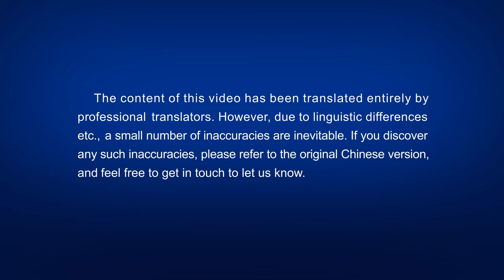English Christian Video | "Believers in the Son Have Everlasting Life" (Crosstalk)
The Bible says, "He that believes on the Son has everlasting life: and he that believes not the Son shall not see life; but the wrath of God stays on him" (John 3: 36). Su Yue thinks that believing in the Lord Jesus is believing in the Son and can gain her everlasting life. When Sister Ling says her understanding is only half-complete, Su Yue is confused, and begins debating Ling …. So, what is true belief in the Son? What does "He that believes on the Son has everlasting life" refer to?